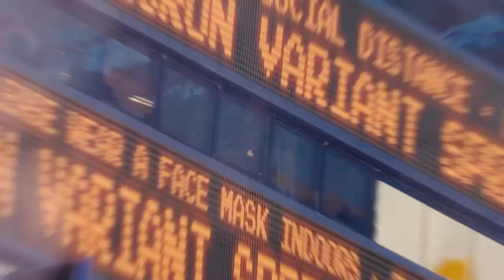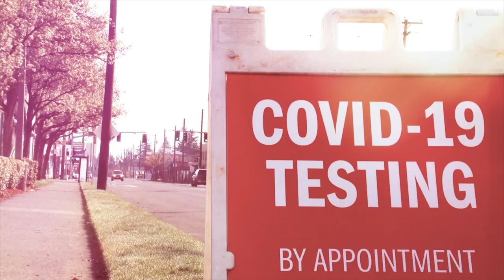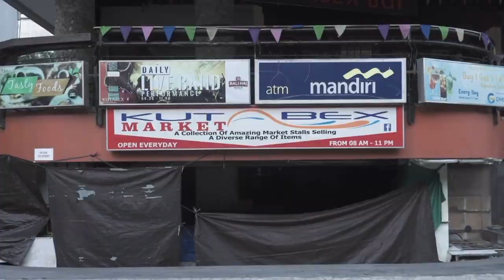2022 Economic Outlook: The Prospects for Growth in Asia and the Pacific (ADB Insight Full Episode)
The distribution of COVID-19 vaccines throughout 2021 raised optimism of a return to normal, but the emergence of the Omicron variant has quickly forced a reassessment. In the latest episode of ADB Insight, ADB chief economist Albert Park discusses the ways the pandemic will impact economic growth in Asia and the Pacific in 2022 and what other key issues are facing policymakers and their economies.

Chapters
01:02 ADB’s forecast for developing Asia: economic growth will be 5.3% in 2022
02:29 COVID-19 remains the biggest downside risk factor for economies in Asia
04:12 Developing Asia has seen relatively little inflationary pressure
05:19 Supply chain bottlenecks have not been so severe in Asia compared to other parts of the world
06:25 Asia is still an attractive destination for foreign direct investment
08:08 Governments also need to address the pandemic’s impacts on education and labor